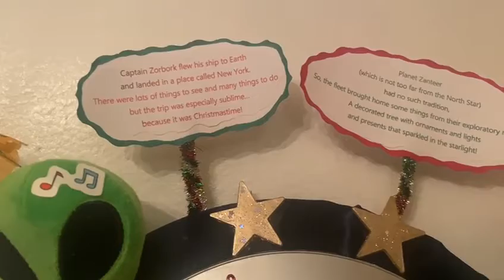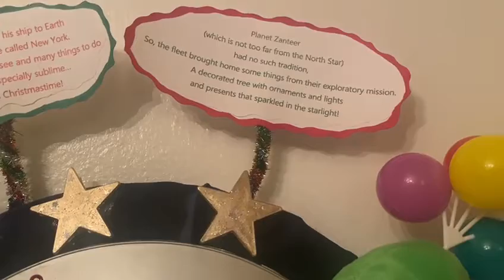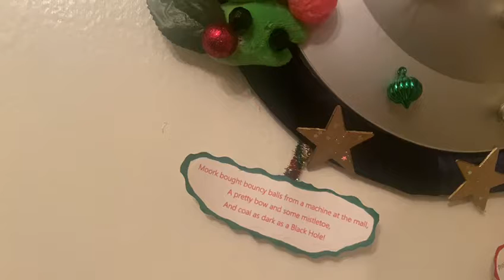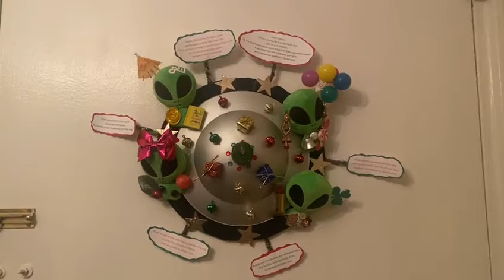Wreath Interpretation Art: Extraterrestrial Yuletide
Aliens have landed! This cute 15" inch mixed-media wreath is inspired by children's books (but intended to be enjoyed by people of all ages) and created for the 2021 Wreath Interpretation Show at the Arsenal Gallery in Central Park, New York.